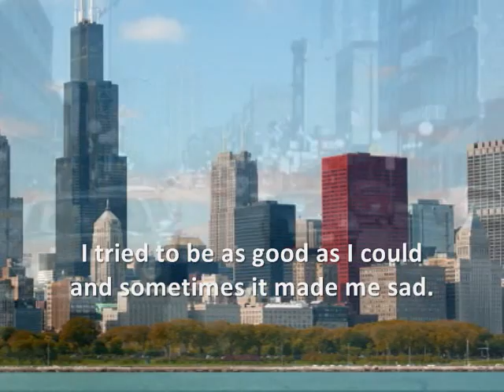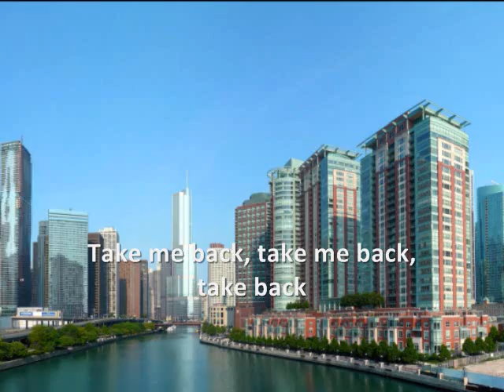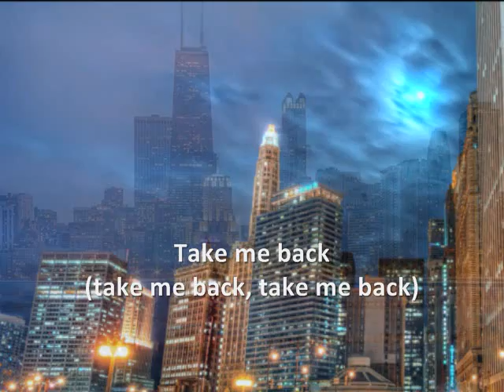CHICAGO - Take Me Back to Chicago (with lyrics)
from the album "The Very Best of Chicago" 2002. I do not owned the copyright for this song.